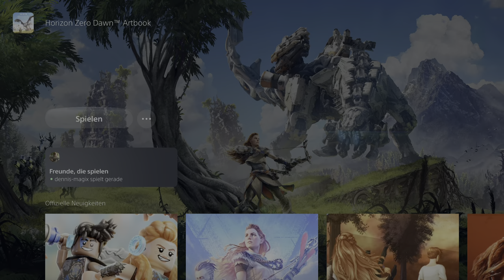Angezockt | Horizon Zero Dawn Remastered [PS5] [4K] [HDR]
Kaufen bei Amazon * Kaufen im PSN Kaufen auf Steam
DUALSENSE WIRELESS-CONTROLLER
Adaptive Trigger
Spüre, wie sich die Sehne deines Bogens spannt, wenn du die dynamischen adaptiven Trigger des DualSense Wireless-Controllers betätigst.
Haptisches Feedback
Spüre dank des haptischen Feedbacks des DualSense Wireless-Controllers jede Vibration, wenn ein Donnerkiefer mit mächtigen Schritten auf dich zustampft, oder das sanfte Rauschen des hohen Grases, in das du dick duckst, während du deine nächsten Schritte planst.
PLAYSTATION5-KONSOLE
PS5 Tempest 3D AudioTech
Vermeide es, entdeckt zu werden, indem du aufmerksam auf die sich dir nähernden Feinde achtest und genieße den epischen, bewegenden Soundtrack mit den räumlichen Audioeffekten des Tempest 3D AudioTech.1
1 3D-Audio über eingebaute TV-Lautsprecher oder analoge/USB-Stereokopfhörer.
Ultraschnelle SSD
Die ultraschnelle SSD ermöglicht dir Schnellreisen zwischen den riesigen und vielfältigen Biomen und Siedlungen der Welt mit nahezu sofortiger Ladezeit.
Atemberaubende Grafik
Erkunde die weitläufige Welt von Horizon Zero Dawn, einschließlich gefrorener Berge, dichter Dschungel und staubtrockener Wüsten mit atemberaubender Grafik in 4K.2
Optimiere dein Erlebnis mit drei Grafikmodi:
Qualitätsmodus: 4K/30 FPS3
Leistungsmodus: 4K/60 FPS
Ausgewogener Modus: 4K/40 FPS